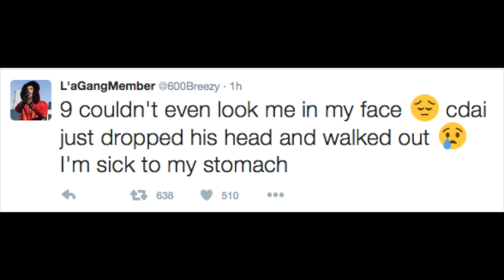600 Breezy Reaction On Rondonumbanine 45 Years To Life Sentence